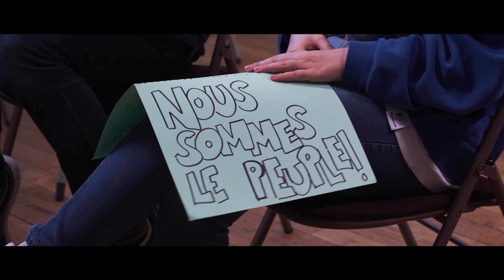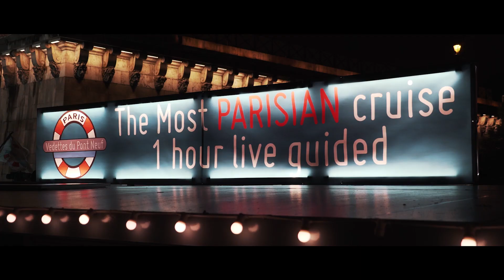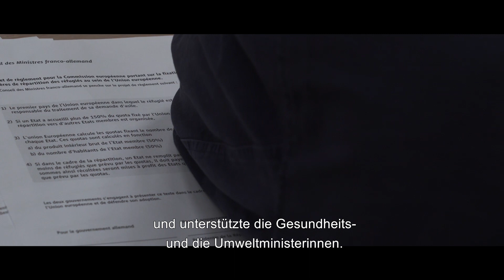Paris Berlin : les jeunes débattent - Echange franco-allemand sur l'engagement citoyen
L’objectif global du projet est de contribuer à renforcer l’engagement citoyen et la participation démocratiques des jeunes. Cet échange a contribué à rapprocher le débat politique de ses jeunes citoyens permettant le développement d’un dialogue ouvert, structuré et continu avec la jeunesse franco-allemande.

Dans ce contexte, des jeunes parisiens et berlinois ont découvert la méthode du Planspiel. Cette méthode offre la possibilité aux participant-e-s de se mettre dans la situation des acteur-trice-s politiques et de prendre des décisions tout en prenant en compte les besoins et les intérêts des différentes parties qui composent la société. En jouant un rôle actif dans le Planspiel, les participant-e-s peuvent simuler et expérimenter la réalité politique et ensuite évaluer ce qu’ils-elles ont vécu. Ils-elles comprennent ainsi ce que cela signifie d’avoir une posture démocratique et peuvent également critiquer les structures en connaissance de cause. L’objectif est de sensibiliser et faire vivre aux participant-e-s un processus démocratique pour les inviter à développer leur engagement ensuite au niveau local/régional/national/international.

Ainsi, pendant un échange de six jours, 20 jeunes français et allemands ont pris le rôle des Ministres et ont travaillé sur des thèmes relevant des compétences du Conseil des Ministres franco-allemand. Nous avons décidé de proposer trois thèmes de négociation : le changement climatique, le chômage des jeunes et les migrations.

Le projet a été porté Peuple et Culture et Centre français de Berlin avec le soutien de l'Office franco-allemand pour la Jeunesse (OFAJ), la ville de Paris via le Label Paris Europe et la Mairie du 15e arrondissement. Les jeunes viennent du Lycée Buffon (Paris) et de deux établissements de Berlin et du Brandebourg